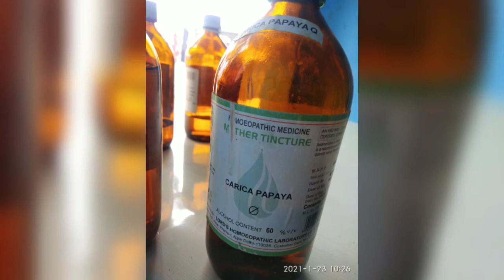CARICA PAPAYA Q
Dr. Bhaskar Roy (D.M.B.S)